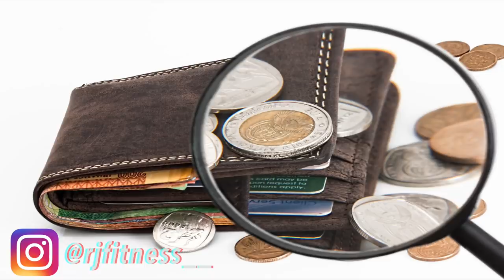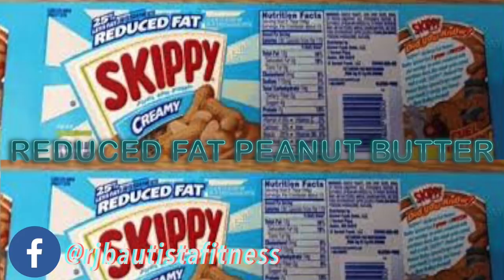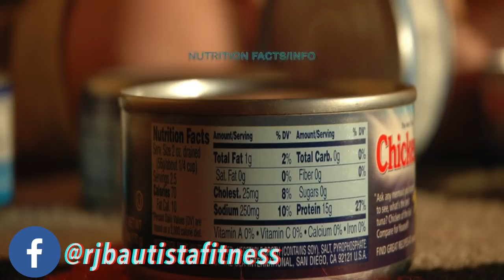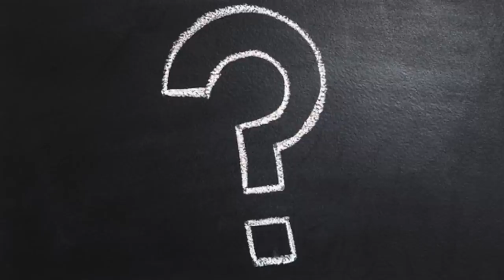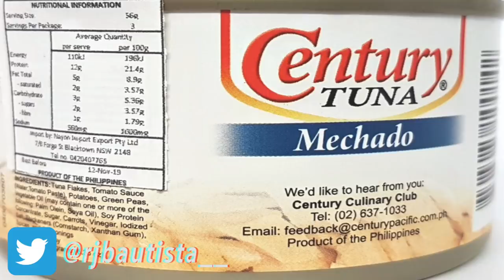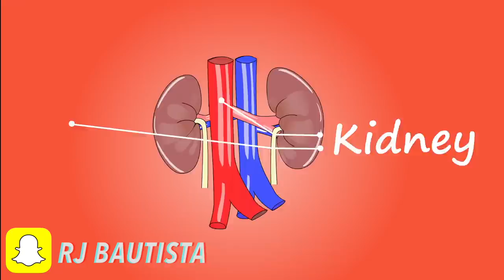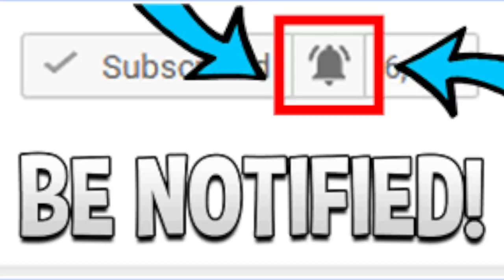TOP 5 LOW BUDGET PROTEIN 👌 | MGA MURANG PROTEIN FOODS | PARA SA WALANG BUDGET SA WHEY PROTEIN!